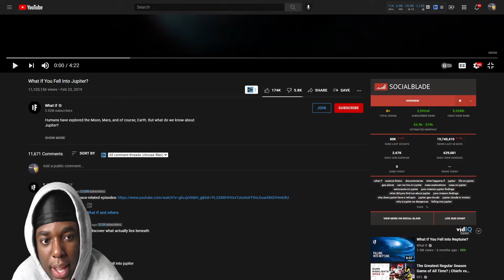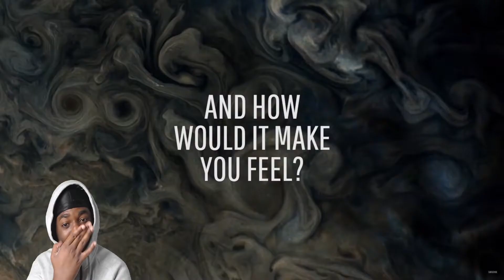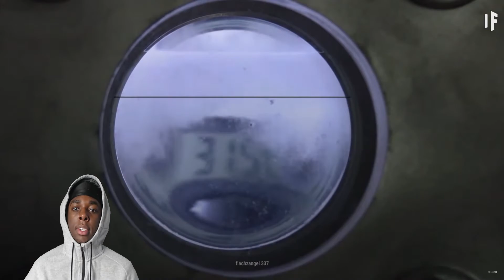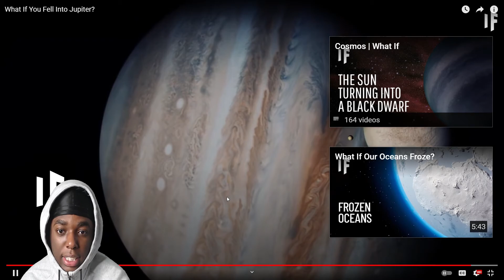What If You Fell Into Jupiter? Reaction!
What If You Fell Into Jupiter?